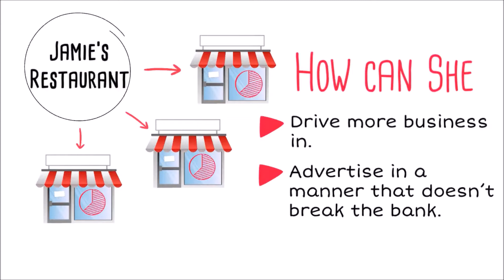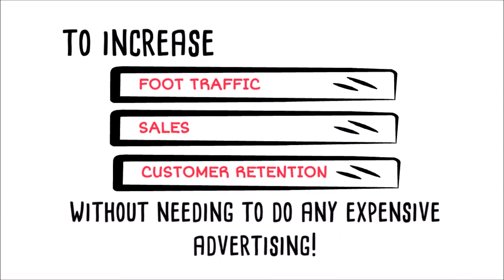HainLeigh Marketing-VIP Clubs-Digital Marketing- 0115 937 6977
To the outside world, a birthday club is when you join someone's business list and around the time of your birthday, you get a present. But what is it for your business?
 It's a part of your email list. These people are your subscribers and they get regular emails from you with information they find valuable

So, what exactly is a birthday club?
To the outside world, a birthday club is when you join someone’s email list and around the time of your birthday, you get a present.

Exclusive VIP rewards help customers feel special and valued. ... If you offer a benefit for your most valuable customers --
 for example, your top 5% to 10% -- you will boost the loyalty they feel towards your business.
This can lead to them choosing you over another, otherwise identical, company in the future